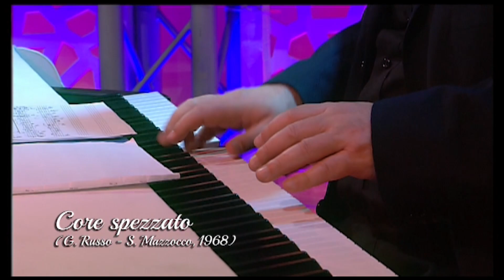Franco Cipriani - Core spezzato. Giuseppe Russo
Video Ufficiale. Ideato e Diretto da Enzo De Vito"